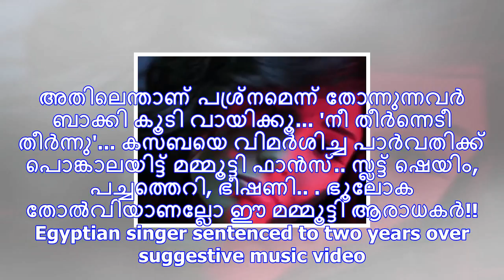പാട്ടിനിടെ അശ്ലീലം അതിര് കടന്നു.. പാട്ടുകാരിക്ക് 2 വർഷം തടവും 36000 രൂപ പിഴയും, വീഡിയോ വൈറൽ!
കെയ്‌റോ: വാഴപ്പഴം തിന്നു എന്ന രസകരമായ കുറ്റത്തിന് ഈജിപ്ഷ്യന്‍ ഗായികയായ ഷൈമ അഹമ്മദിന് 2 വർഷം തടവും 36...